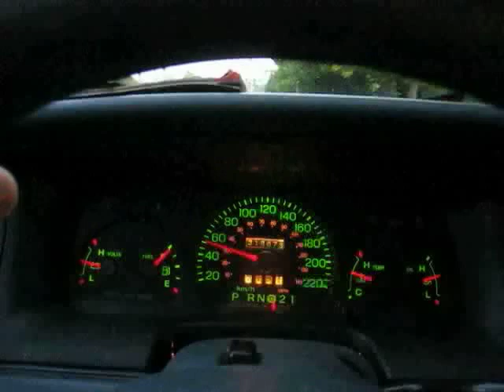Taxi Vlog 46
Talking about mobile connections...